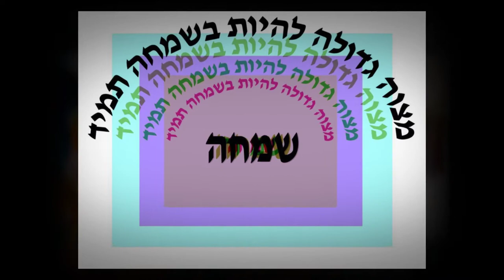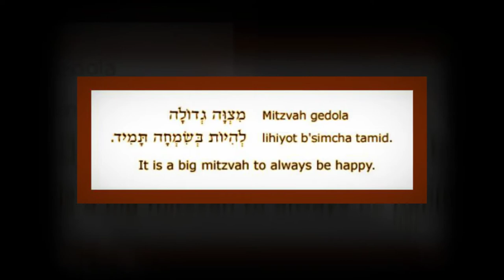Rachel's Song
An original composition by Erez Sherman and Joe Hurowitz, inspired by the life and art of Rachel Hurowitz Durlacher, of blessed memory.